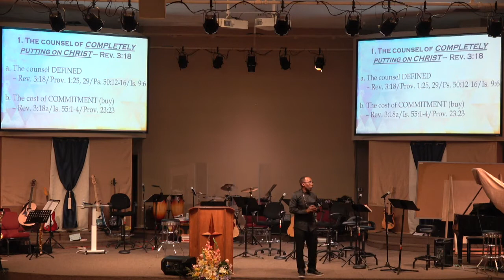6/28/20 - THE CHURCH AT LAODICEA "Recovering From a False Narrative" - 2nd Sunday Worship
Series: Book of Revelation Series
Topic: THE CHURCH AT LAODICEA, “Recovering From a False Narrative” 2nd Service